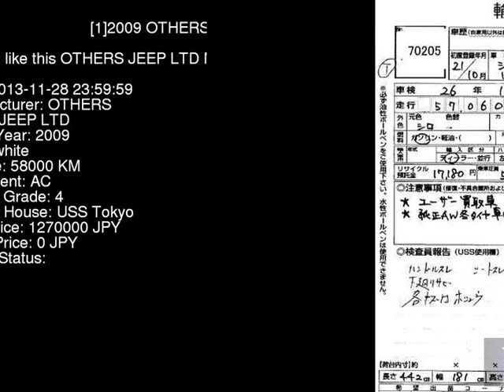2009 OTHERS JEEP LTD MK74 - Japanese Used Car For Sale Japan Auction Import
2009 OTHERS JEEP LTD MK74 - Japanese Used Car For Sale Japan Auction Import MK74,OTHERS,JEEP,LTD,USS Tokyo,jdmvip,vip,jdm,cars,japan,jdmvip.com,japanesecars,usedcars Japanese Used JDM Car For Sale At Auction in Japan for Import